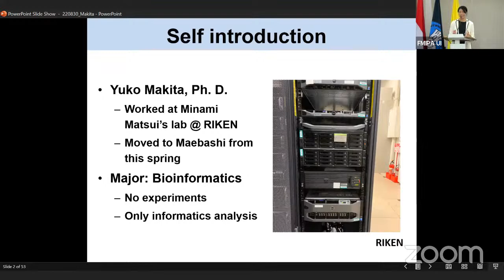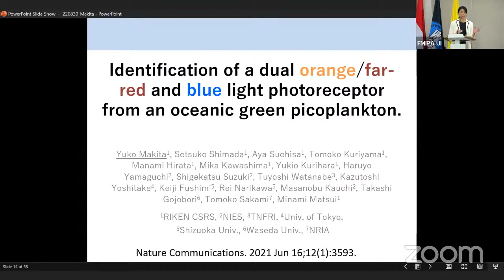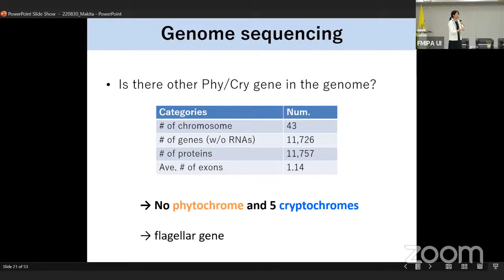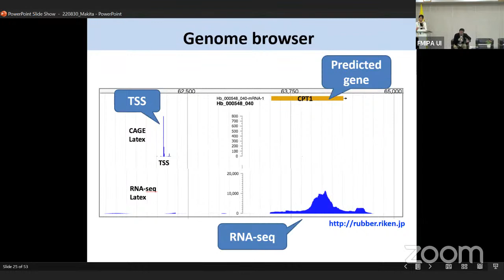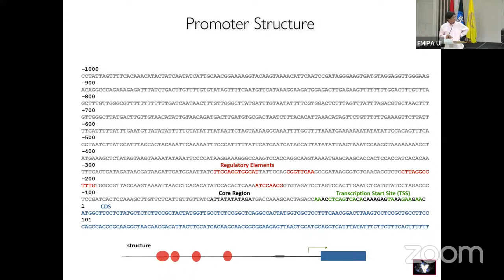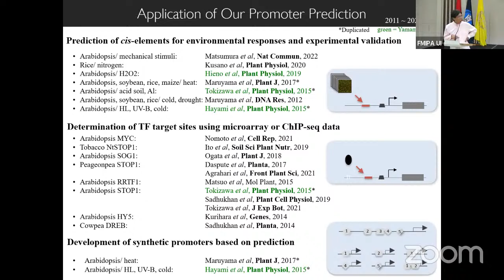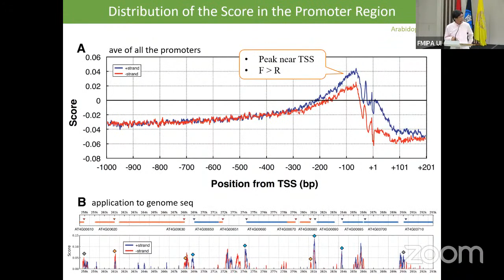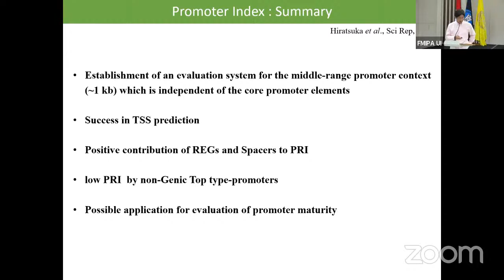MIPAtalk Series 8 : “Genome analysis in Bioinformatics and Multidisciplinary Field”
Dear friends and colleagues,
FMIPA UI through Department of Mathematics in collaboration with SATREPS invites your participation in the MIPATalk series 8 Season III with title: “Genome analysis in Bioinformatics and Multidisciplinary Field”

Speakers:
1. Dr. Yuko Makita
    RIKEN Japan

2. Prof. Yoshiharu Y. Yamamoto
    Gifu University, Japan

Opening Remarks:
Dede Djuhana, Ph.D.
Dean of FMIPA UI

Moderator:
Prof. Alhadi Bustamam, Ph.D.
Department of Mathematics, FMIPA UI

Date/Time:
🗓️ Tuesday, August 30th 2022
⏰ Time: 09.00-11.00 a.m. WIB (GMT +7)

Hybrid Event
🏛️ Offline: Hall Multidisciplinary Research Laboratory FMIPA UI